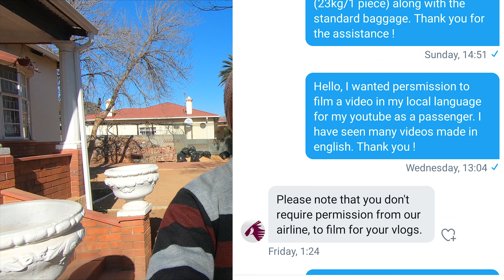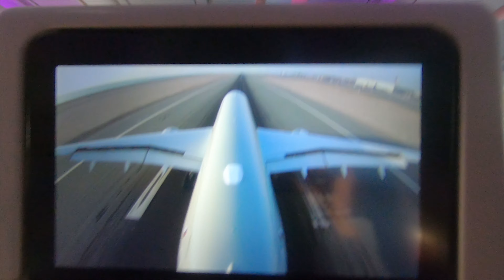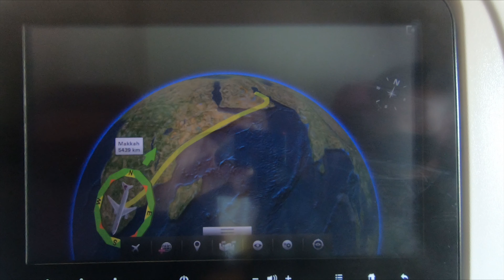Qatar Airways lied to me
Hello Everyone ! Mohit here and I hope all of you all to my channel. I am a small travel enthusiast who likes to share his experiences to a wider audience. I upload videos about anything that I like.
                 In this video, you will see how Qatar Airways lied to me in flight.